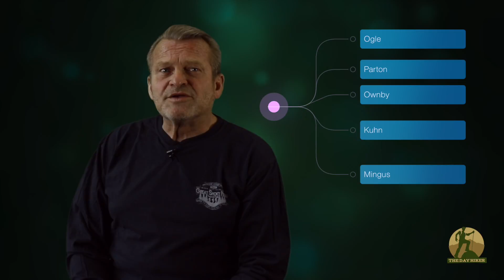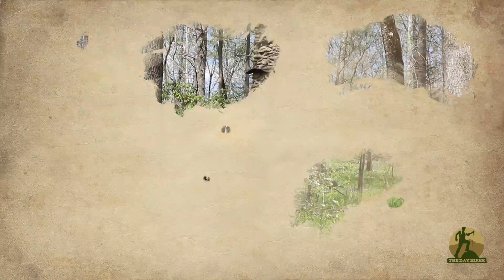Introduction to The Day Hiker and the Old Sugarlands Trail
Welcome to The Day Hiker's YouTube debut!  With our first video we want to introduce ourselves as a concept and then go right into exploring the Old Sugarlands Trail.  We'll learn about the Civilian Conservation Corps, explore the areas around one of their former camps, and then take a visit to the Old Sugarlands Cemetery.

This show is funded by The Day Hiker, LLC. in Gatlinburg, Tennessee It is hosted by Joe Guenther and written, directed and produced by JR Guenther.

Information and additional historic images courtesy of the National Park Service, Smoky Mountain Association, Knoxville Public Library, and the University of Tennessee.